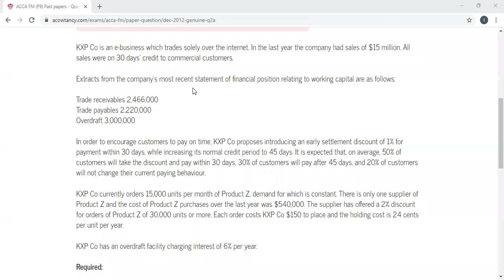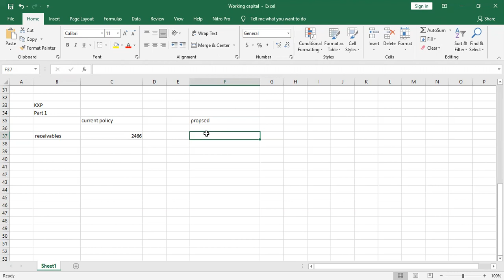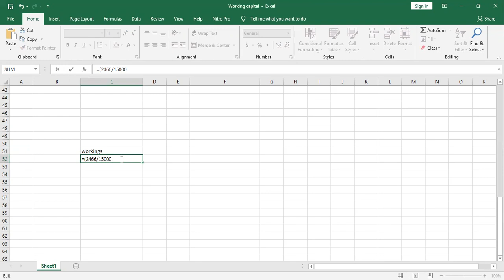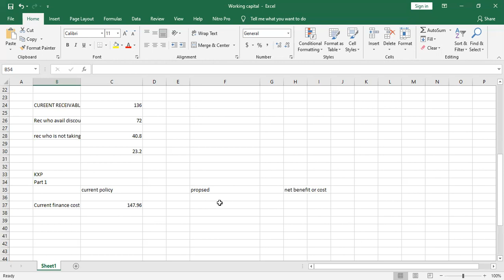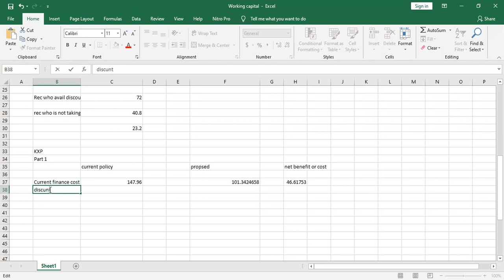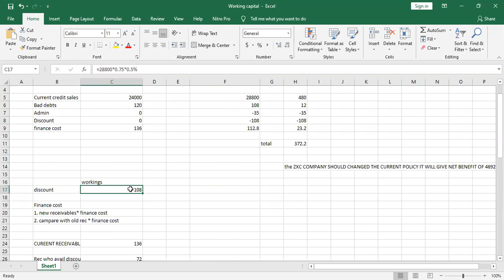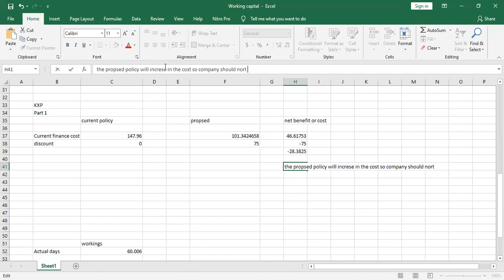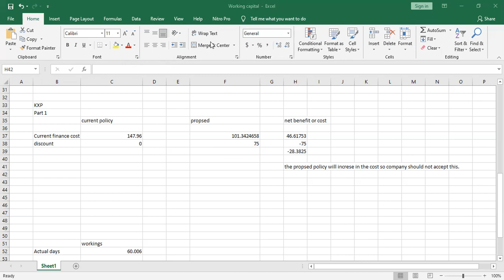FM(F9) Financial Management Receivable Management part3 ( Working Capital)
Hi everyone, This video is related to ACCA course F9, which will help you for basic guidance and knowledge about your exam and I hope it will be helpful for you.